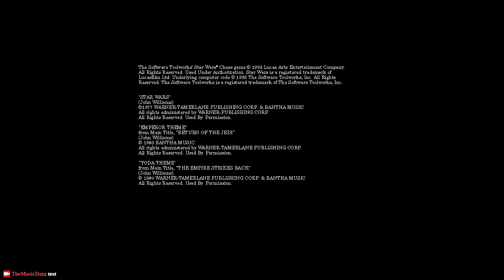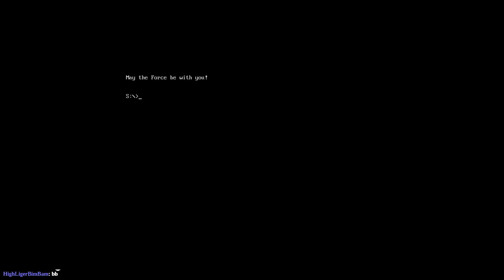May the Fourth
May the Fourth be with you!